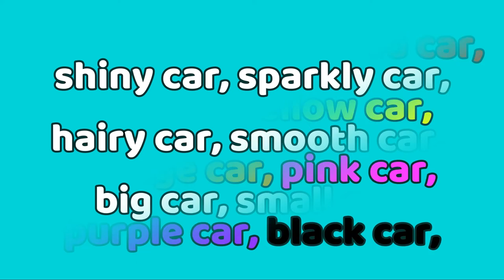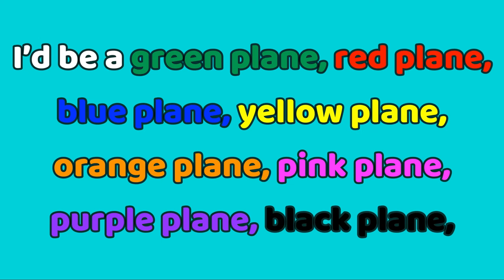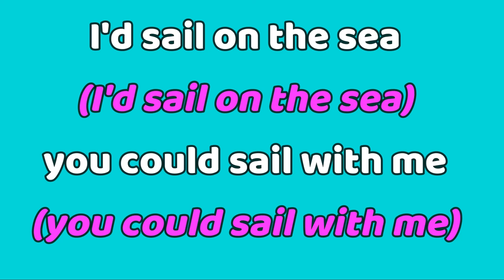If I Was A Car | Transport song for kids | Boat song | Plane song | Train Song | Funny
Sing along to this fun transport song with @ittybittybeats & @musicwithmichal